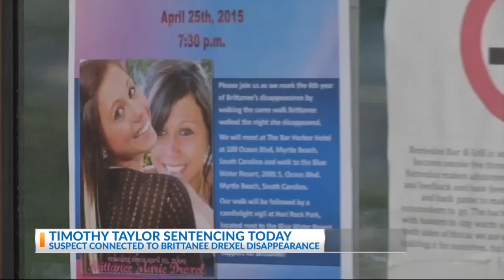News 2 Today: Timothy Taylor